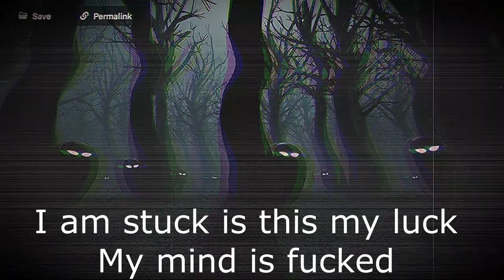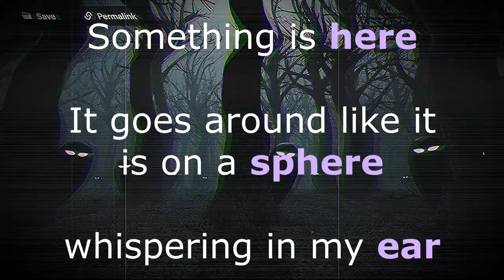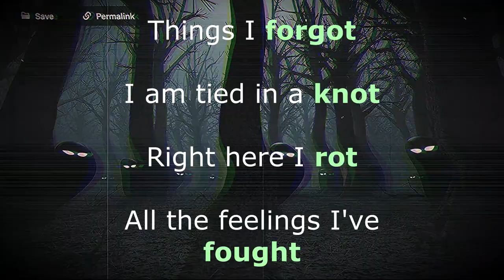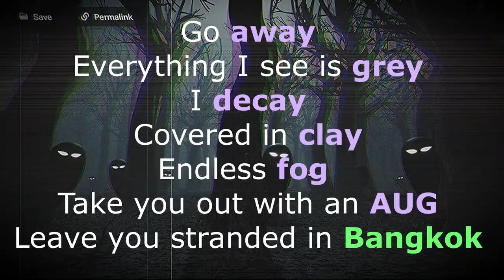BookNasty - Call It Fear [Lyrics]